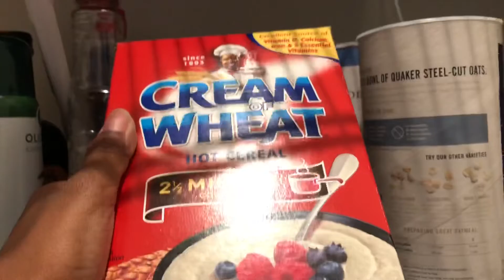GABRIELLE MORNING ROUTINE: CHANEL AND GABRIELLE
Hey guys,

Hope you guys enjoyed today’s video sorry about the upload schedule again! Let us know if you guys would like to see night routines.
C&G

Intro Song credit - 90sFlav - Call me (from Mr Microverse)

SEE US OUTSIDE OF YOUTUBE 🤩

Gabrielle’s - @addybuggs